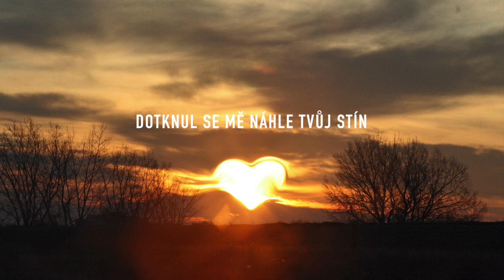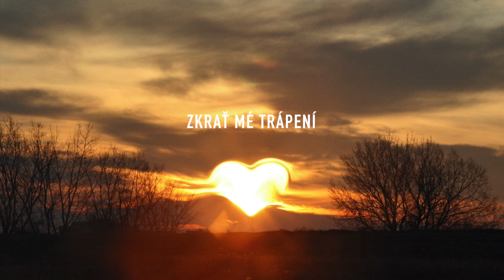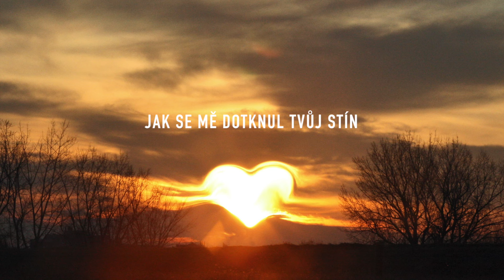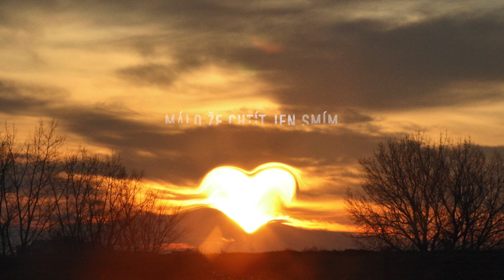Honza Musil & Sbor Bazilika - Ve jménu lásky (cover Iveta Bartošová)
Released  2024
Cover by Iveta Bartošová
Pop
Autoři skladby Jiří Škorpík/Vladimír Kočandrle
Skladbu v roce 1998 nazpívala Iveta Bartošová

Ve jménu lásky

Krásné ráno blesk narušil
Co to jen znamená, netuším
Dotknul se mě náhle tvůj stín
A byl pryč, zbyl jen stesk
Po tvém náručí
V moci své mě máš

Žádám
Tebe já teď ve jménu lásky své
Příjde-li čas ať mým
Modlitbám odpovíš

Žádám
V málo jen doufat smím
Zkrať mé trápení

Jménem lásky já rozehnat
Všechnu tmu kolem nás
Neumím, tak se ptám

Jménem lásky dál jestli já
Ztracený v černých tmách
Věčně bloudit mám

Žádám
Modlitbám odpovíš

Žádám
Spoutanou máš mě tím
Jak se mě dotknul tvůj stín

Žádám
Příjde-li čas ať vím
Modlitbám odpovíš

Žádám
Trochu víc teď ve jménu lásky své
Málo že chtít jen smím
Nevěřím, nevěřím

Žádám
Modlitbám odpovíš

Žádám
Tebe dál teď ve jménu lásky své
Mým přeludem jsi byl
Ale žít bez tebe neumím